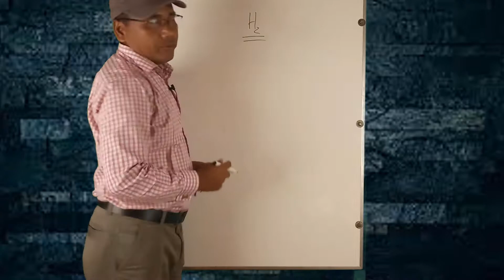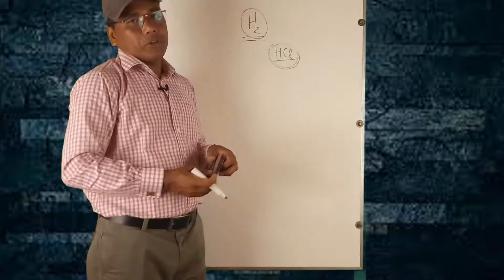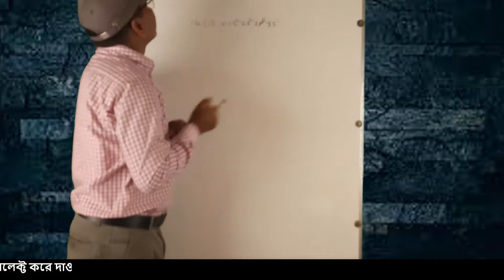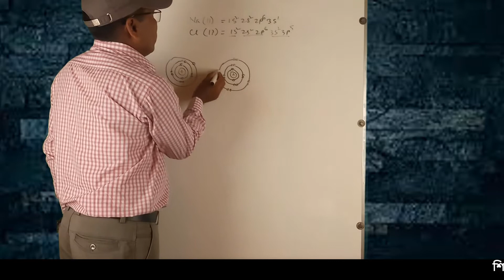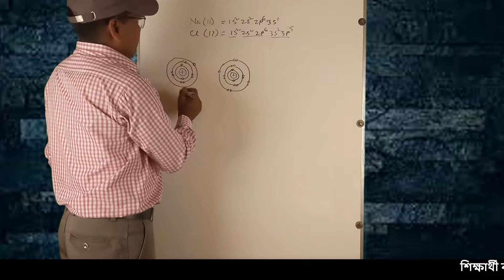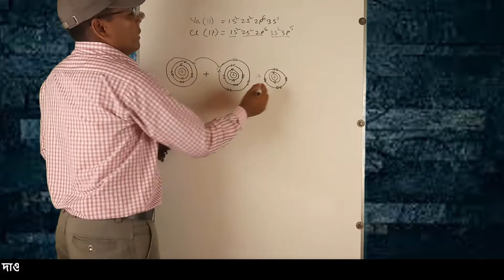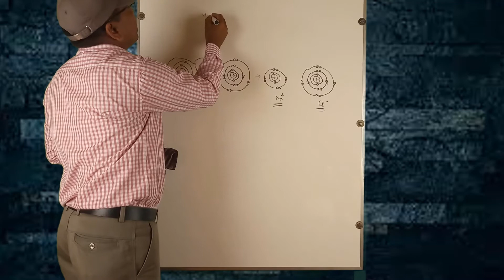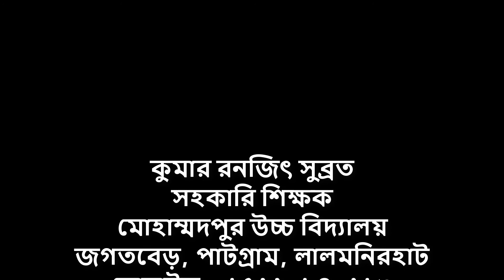রসায়ন,নবম ও দশম শ্রেণি,৫ম অধ্যায়,আয়নিক বন্ধন,ঘরে বসে শিখি, আমার ঘরে আমার স্কুল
how_to রসায়ন নবম ও দশম শ্রেণি৫ম অধ্যায়#আয়নিক বন্ধন#ঘরে বসে শিখিআমার ঘরে আমার স্কুল#Kumar Ranzit Subrot

অনলাইন ক্লাস,
Kumar Ranzit Subrot,
Online Class,
High school,
SSC Chemistry,
Chemistry,
Chemical bond,
Class Nine &Ten,
Bangla tutorial,
Ranzit,
Science tutorial,
Ionic bond;